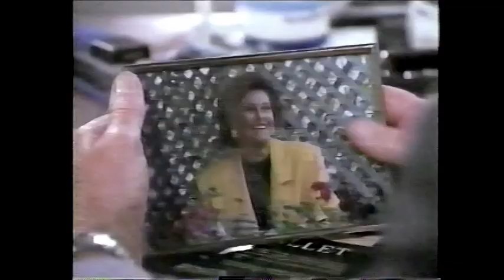Man Of the People (S01E01) - James Gardner, Kate Mulgrew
Man Of the People - Pilot (S01E01)

Man of the People is an American sitcom television series created by R.J. Stewart, starring James Garner that aired from September 15, 1991 to July 13, 1992. The supporting cast features Kate Mulgrew. The final two episodes of the series were produced but never broadcast.

Garner called the series "short lived and rightly so."

Cast:
James Garner as Jim Doyle
Kate Mulgrew as Mayor Lisbeth Chardin
Corinne Bohrer as Constance Leroy
George Wyner as Art Louie
Romy Walthall as Rita
Taylor Nichols as Richard Lawrence